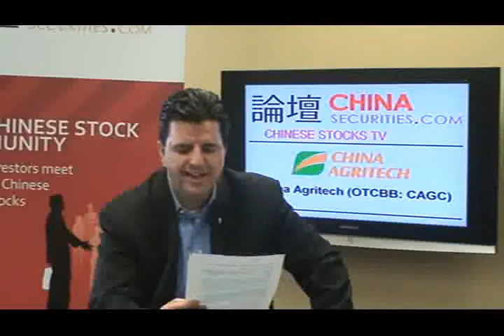Chinese Small Cap TV - June 5, 2009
Today's show features:

China Agritech - OTC BB:CAGC   $1.79